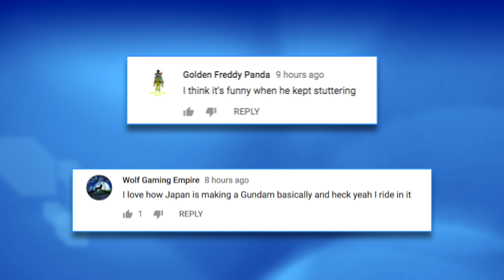Insects Use Kung Fu Moves To Scare Off Predators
In the hopes to integrate them into the same cage, zookeepers introduced two tiger cubs to some adult tigers for the very first time.